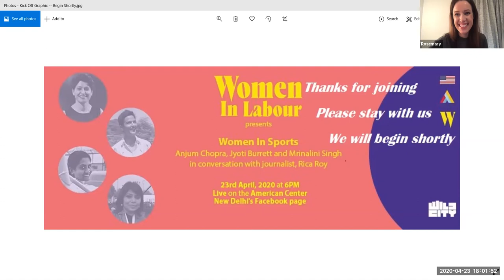Women in Labour Podcast presents 'Women in Sports' | Panel Discussion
This event features a conversation about the experience of Indian women in sports with journalist Rica Roy, and former captain of the Indian Women's cricket team, Anjum Chpora; captain of the Delhi State football team and Hans FC, Jyoti Ann Burrett; and F4 racer Mrinalini Singh who is part of India's first female racing team. This event was part of an ongoing series of performances and conversations in collaboration with the American Center-New Delhi and Wild City underneath the podcast series ‘Women In Labour’.

The virtual event took place on Thursday 22 April at 6pm IST. Audience questions were fielded after the discussion.

About the speakers:

Rica Roy
A broadcaster, writer, soon-to-be a podcaster who loves all things sporty. Rica hosts a cricket analysis show on NDTV 24x7 called Turning Point. A flaneuse who loves curries, conversations and cricket, she is passionate about using sports to change lives, make it accessible and gender neutral. Rica believes that you do not need to know sports to be sporty.

Anjum Chopra
Anjum Chopra is the foremost name in women’s cricket. Former Captain of the Indian Women’s cricket team, Anjum is a cricket analyst and the first female ‘Sportscaster’ on Indian television. Making her debut in one day internationals at the early age of 17, she has played 12 Tests, 6 World Cups for India including four 50-over World Cups and two T20 World Cups. She is the first player to play 100 One Day Internationals for India.

Anjum was made Captain of the Indian team in 2002 and in the 2005 World Cup in South Africa, India reached the finals of the World Cup for the first time. Anjum has batted at almost all positions for her team and is known to bat well under pressure. She has many accomplishments: Anjum was a Padma Shri recipient in 2014 and Arjuna award winner in 2007; Anjum has also co-authored a coffee table book titled ‘Women’s Cricket World – A Journey from 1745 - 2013’.

A player, captain, consultant, motivational speaker, author and actor, she has worn many hats and has paved the way for women in sports in India, recognised as the face of women's cricket in India.

Jyoti Ann Burrett
Jyoti Ann Burrett kicked off a high-paying corporate job so she could chase her dreams of playing football for India. Starting off playing at football clubs in Delhi and at her university team in Exeter, she briefly trained with Tottenham Hotspur, and was selected to be part of the AFC Women’s Asian Cup (Qualifier) squad in 2014. Previously a prominent striker for the Indian Women’s Senior Football Team, Jyoti currently serves as captain of the Delhi State team and Hans FC in Indian Women’s League. Jyoti is also involved in several initiatives to encourage sports in India – like Nike’s viral ‘Da Da Ding’ ad, which promoted women’s sports and health – and started and registered Delhi Women’s Football Players Welfare Association in 2017 with a few other women players. In her time away from playing football, Jyoti also doubles as a personal trainer and a Nike trainer (women’s training).

Mrinalini Singh
The first female racer from Bihar, Mrinalini is also part of India's first ever female Formula F4 Racing Team – Ahura, founded by three-time national racing champion Sarah Hataria. She was selected as one of the countries top 6 female drivers via a talent hunt. Since then there has been no looking back. A challenging industry to be in, the team are often up against male competitors on the track.

About Women in Labour podcast:

Hosted by comedian Aditi Mittal and journalist Christina MacGillivray, Women in Labour is a no-holds-barred comedy podcast that covers a feast of taboo topics related to women, work, family, power and everything in between, with a range of brilliant guests.